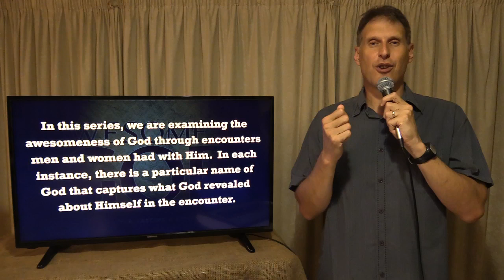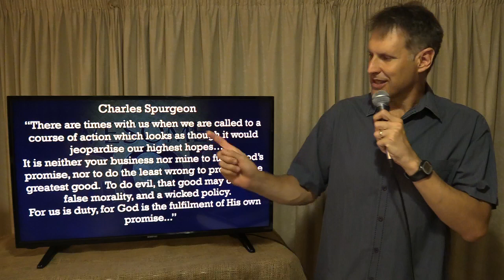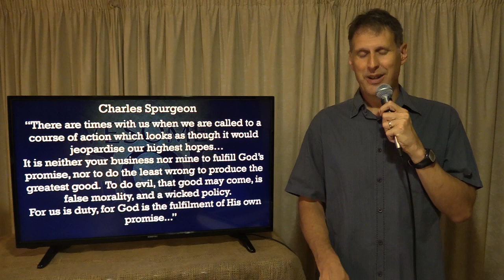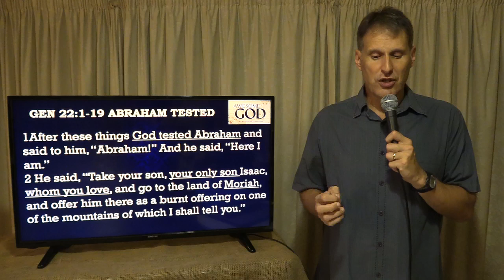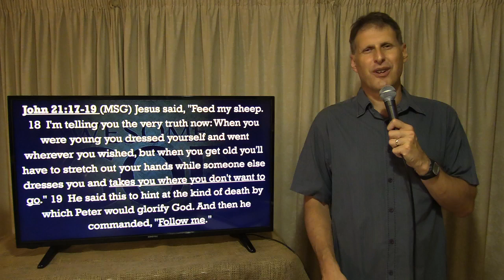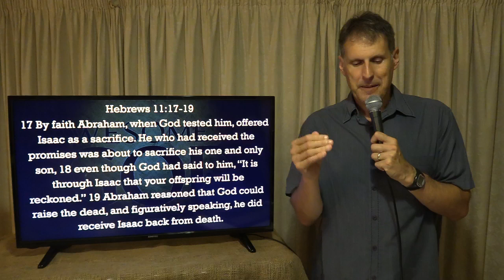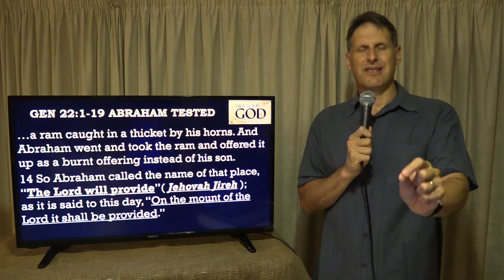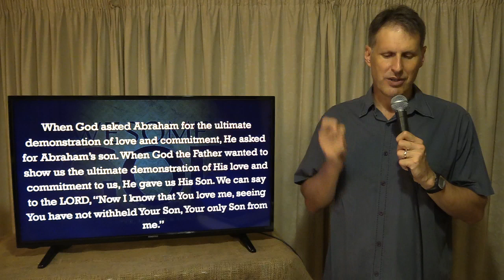Awesome God #4: Jehovah Jireh - “My Provider” by Ps Jacques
In #4 of our Awesome God series, Ps Jacques highlights Jehovah Jireh, God our Provider, by unpacking the story of Abraham's test, when he's asked by God to sacrifice Isaac in Genesis 22. Jehovah Jireh truly has already provided all you need! May you experientially 'know' God's grace & insight to access it.